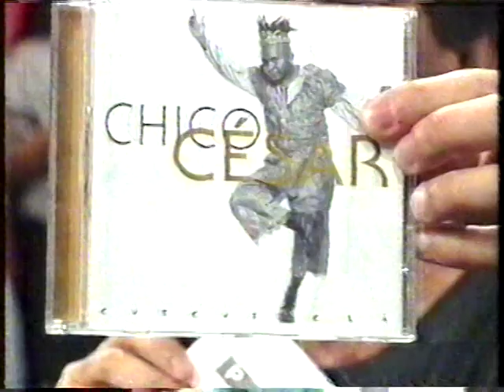05-09-1996 Programa Livre - Gretchen - Oscar e Chico Cesar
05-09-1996 Programa Livre - Gretchen - Oscar e Chico Cesar -  SBT anos 90